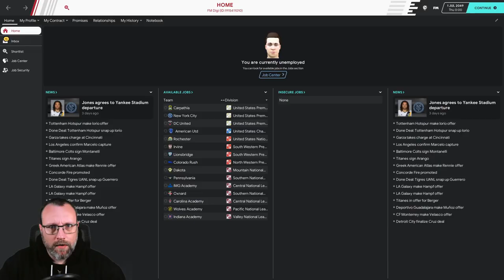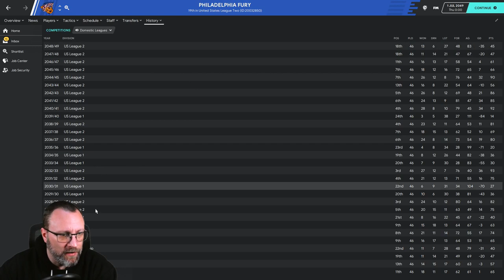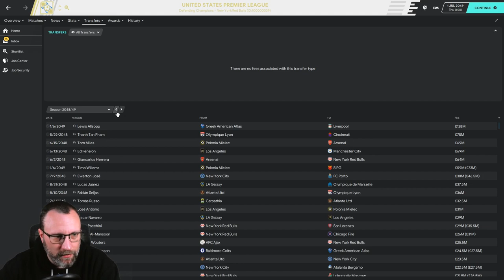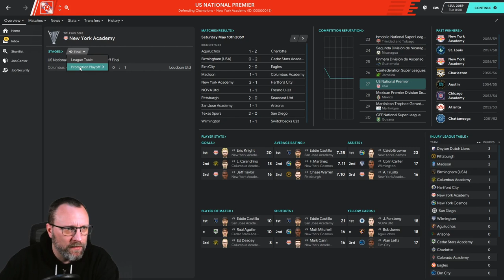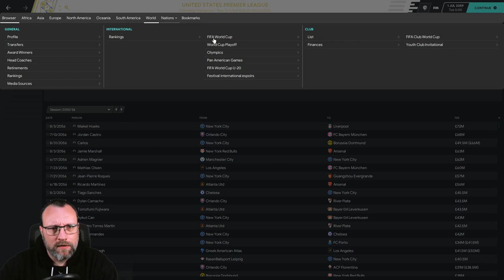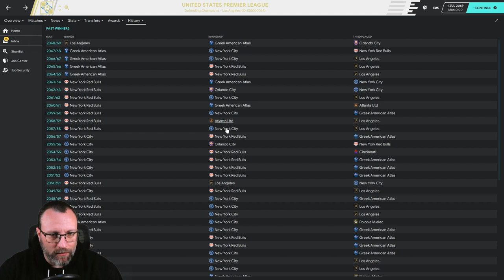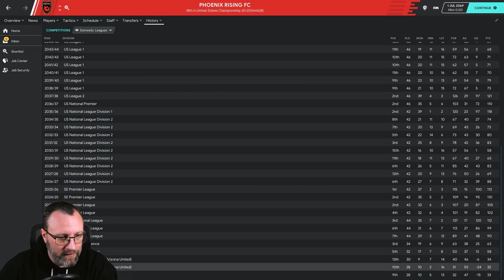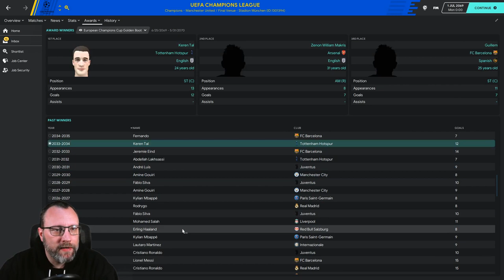FM20 EXPERIMENT - FLIPPED USA PYRAMID - PART TWO - FM DIGI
I decided to take my USA Database and flip it. Sorted by reputation, I flipped the pyramid on its head. USPL teams in the National Lower Leagues? How long until they come up? Do any NLL teams become superpowers? Check it out.